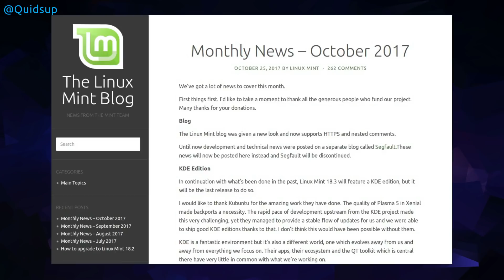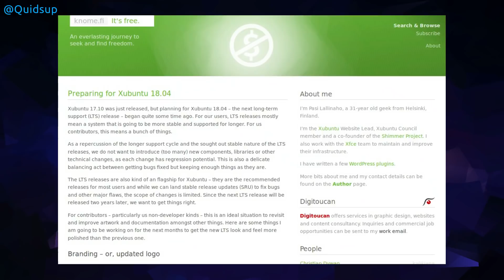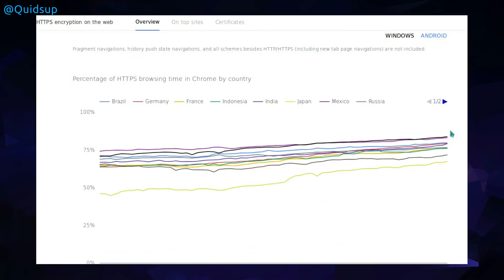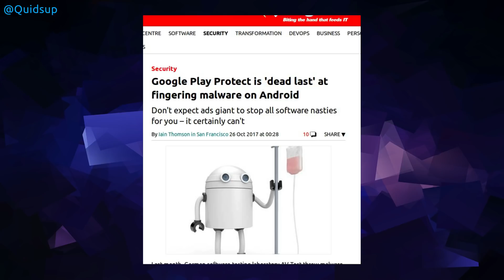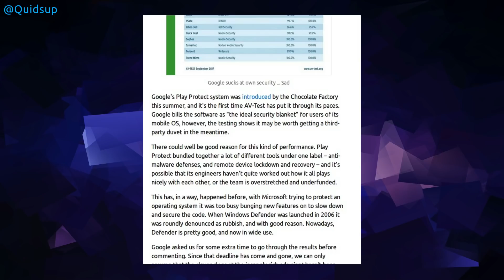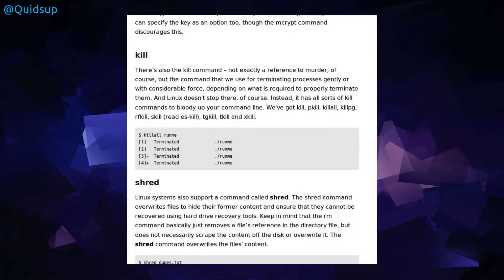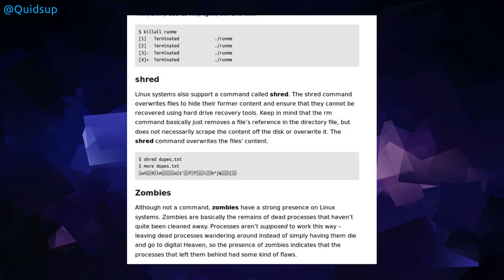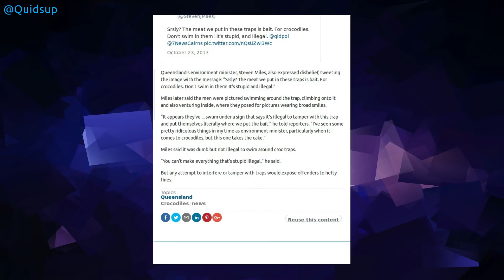Week Of Linux & Security News 29 October 2017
End of LinuxMint KDE, Ubuntu 18.04 named BionicBeaver, Pop!_OS 1st Release
0:06 Ubuntu 18.04 named Bionic Beaver
1:06 Ubuntu 18.04 release schedule
1:23 End of Linux Mint KDE
2:33 Xubuntu 18.04
3:30 Chrome HTTPS
4:26 Falkon PPA
5:31 Android Play AV
7:09 KDE Plasma 5.8.8
7:28 KDE Plasma 5.11.2
7:50 Pop!_OS First Release
8:39 Scary Commands
9:32 Stupid News